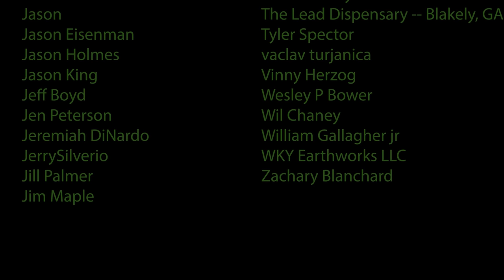How Lethal Is A Harpoon Gun ???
In today’s video we have some fun with a harpoon gun!

I’ll be at NRAAM in Indianapolis, Indiana on 04/14/2023 and 04/15/2023 !!!

April 14th – Underwood Ammo (Booth 8055) 2pm-3pm.

April 15th - Underwood Ammo (Booth 8055) 11am-12pm, Wicked Grips (Booth 8348) 12:45pm-1:45pm & Kahr Firearms (Booth 3208) 2pm-3pm.

WARNING!